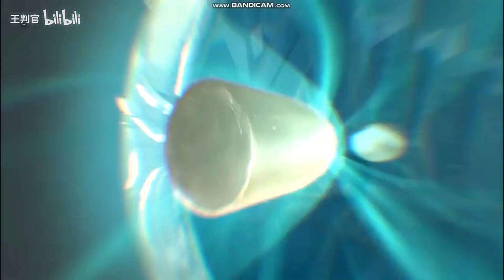[Reverse 1999 CN] Eagle 1 Shot 660k Easy SSS Isle Crytid Raid